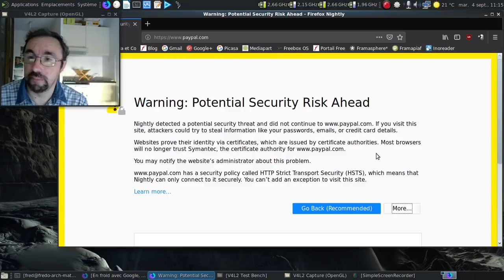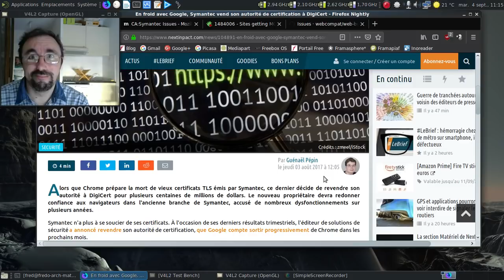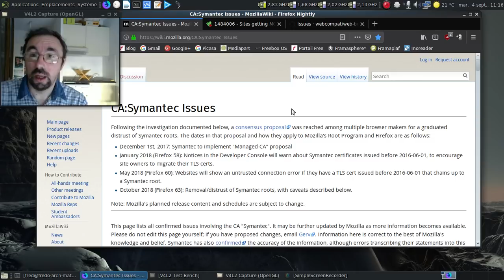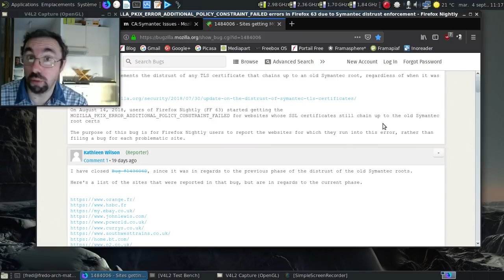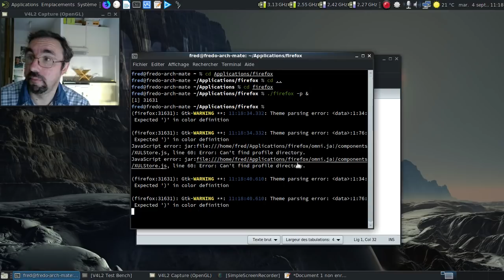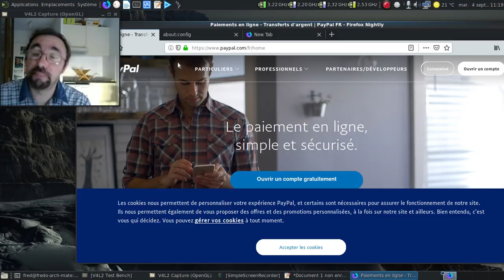Comment contourner - faute de mieux - la dépréciation des certificats de Symantec.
Après que Symantec ait joué avec le feu, Mozilla et Google ont décidé de répliquer... Ça fait mal, surtout que des gros sites sont touchés.

La série des sites indexés par rapport à la dépréciation des certificats de Symantec